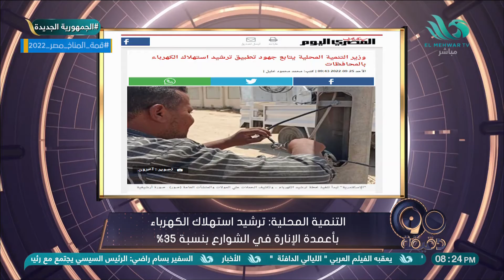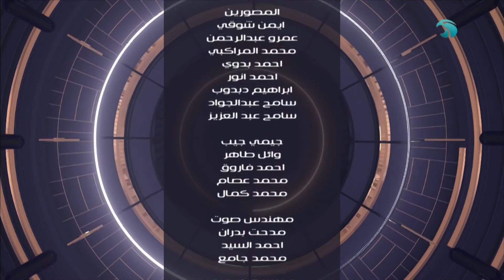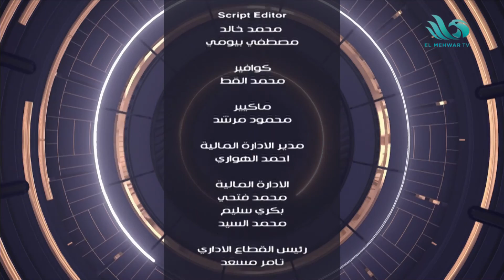الحلقة الكاملة من برنامج 90 دقيقة - 25/09/2022